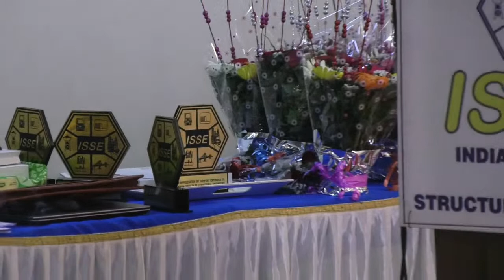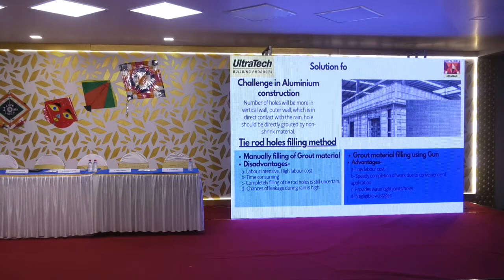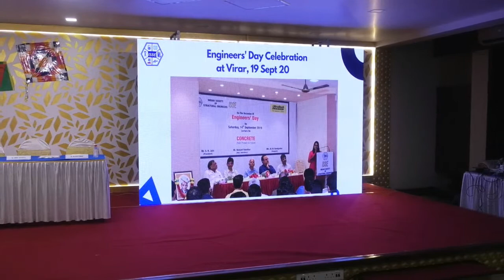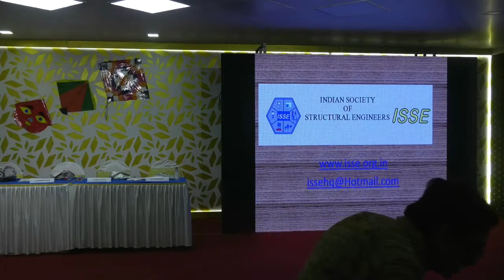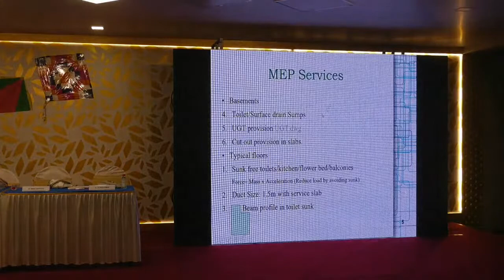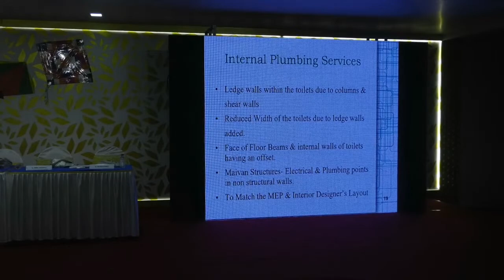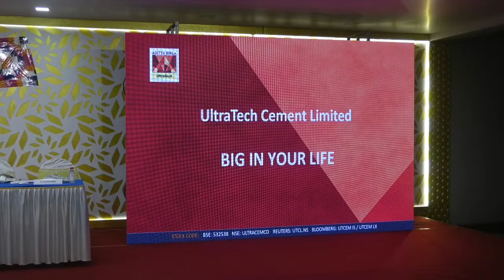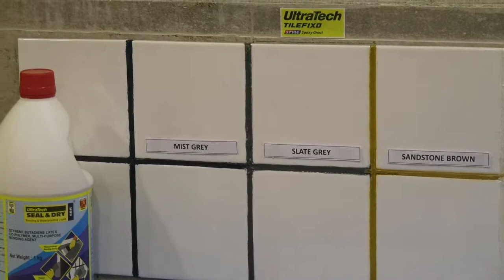lecture on MEP AND CONCRETE REQUIREMENT FOR HIGH RISE STRUCTURES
ISSE INDIAN SOCIETY OF STRUCTURAL ENGINEERS
IS THE ORGANISATION WORKING FOR THE CIVIL ENGINEERING FRATERNITY.
JOIN ISSE  TO SHARE YOUR KNOWLEDGE, PLATFORM TO RAISE YOUR VOICE, SOLVE YOUR DOUBTS, & FOR THE BETTERMENT OF THE SOCIETY.